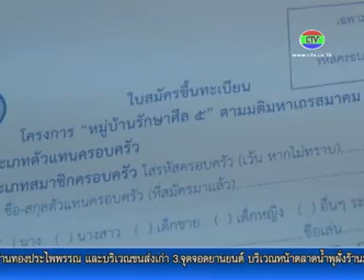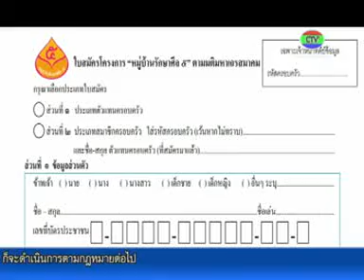9-7-58 โครงการหมู่บ้านรักษาศีล 5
โครงการหมู่บ้านรักษาศีล 5  ที่จะดำเนินการพร้อมทั่วประเทศ  ในช่วงเทศกาลวันเข้าพรรษา ในปี 2558